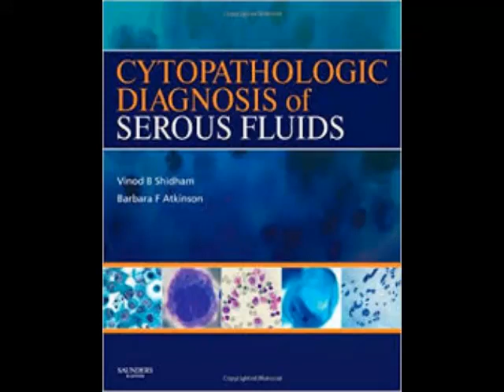Cytopathologic Diagnosis of Serous Fluids, 1e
by Vinod B. Shidham MD (Author), Barbara F. Atkinson MD (Author)
This new reference examines specimen processing of effusion fluids, detailing the steps needed to obtain more accurate diagnoses while avoiding common pitfalls. A methodical, algorithmic approach to the evaluation and interpretation of specimens enables you to establish a definitive diagnosis in these often difficult cases. User-friendly features - combined with extensive tables and algorithms - facilitate ease of interpretation, and highlighted information makes the most essential concepts easy to reference quickly.